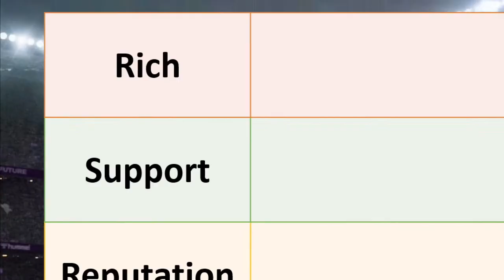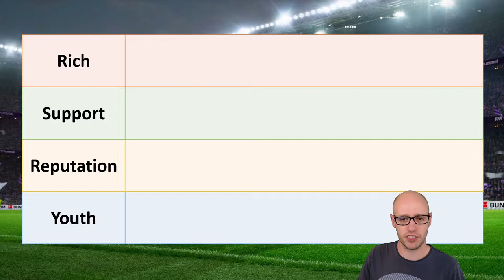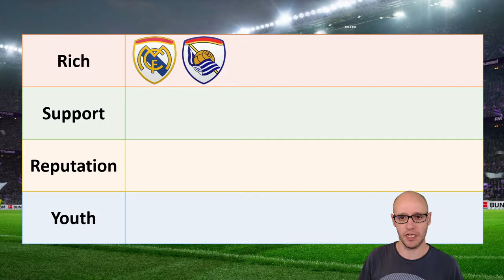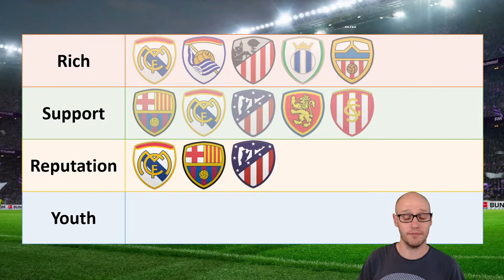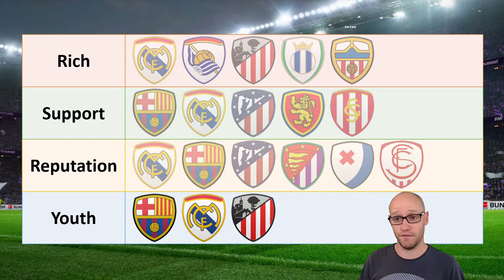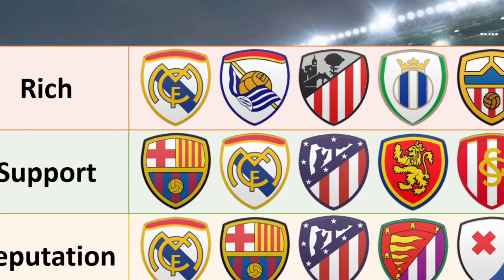FM22 Teams To Manage | THE BEST TEAMS IN SPAIN | Football Manager 2022 Save Ideas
Stuck for ideas in who to manage... Look no further as we discuss who is the best team to manage in the Spanish divisions.

We look at how much money, reputation, supporter potential and youth.

Video Content:
00:00 - Intro
00:39 - Tier List
01:26 - Richest Teams
03:16 - Best Supported Teams
04:31 - Best Reputation
06:12 - Best Youth Academies
07:35 - Top Teams To Manage
09:42 - Outro